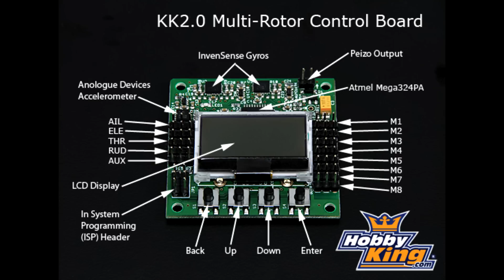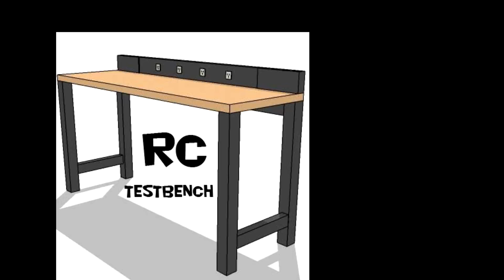KK2 Multicopter Controller board- wiring and setting up voltage alarm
In this video i go over how to attach a power lead to the KK2 board so the board can monitor battery voltage.  I also go over setting up the voltage alarms once you have connected the power lead and attached it to battery power.